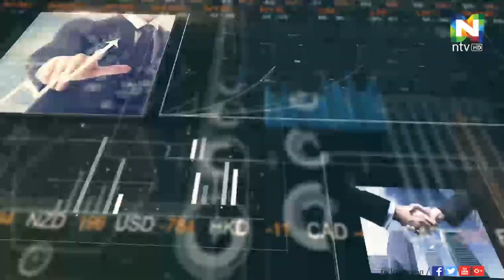പ്രവാസികൾക്ക് ഒരു ന്യൂ ഇയർ റെസൊല്യൂഷൻ # യുവർ മണി